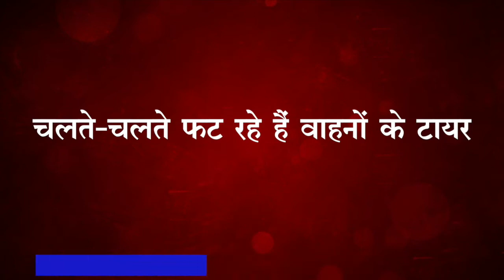Unfit vehicle in Minister Caravan . मंत्री के क़ाफ़िले में अनफ़िट गाड़ी । टायर फटा, बचे मंत्री !